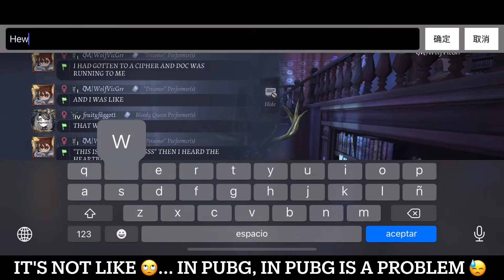Five-Player Rank Match After A Looong Time - 5 vs 5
+ Music/Songs